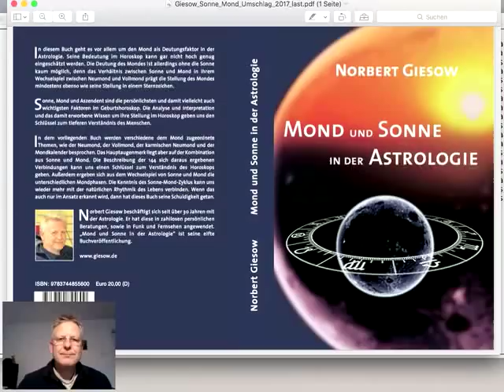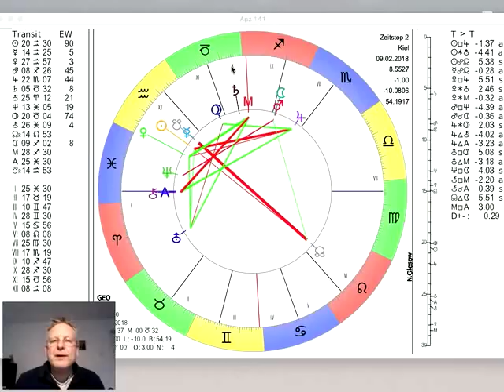Tageshoroskop Freitag 9. Februar 2018 "Die Aussichten zum Wochenende"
und präsentieren das Tages-Horoskop vom 09. Am WE läuft der Mond am Freitag und Sonnabend durch den Schützen und wechselt am frühen Sonntag morgen in den Steinbock, mehr dazu im Video...